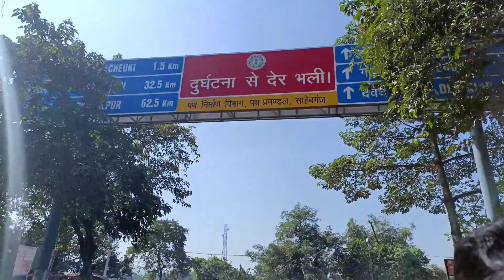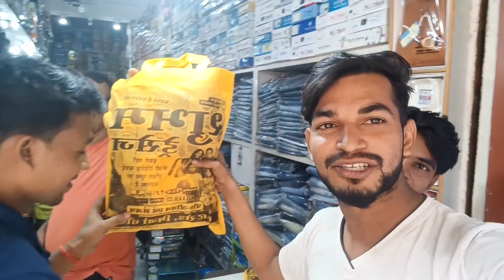छठ पूजा के शुभ अवसर पर कपड़ो में मिला भारी छूट 45%। मिर्जाचौकी शुभम वस्त्रालय। My new vlogs ❤️।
chhat puja
chhat puja video
chhat puja offer
chhat puja par bhari offer
offer 45%
mirzachoki shubham vastralaya
Mirzachoki
raj tech Dhiraj
bakharpur dhiraj
dhiraj banna vlog 150k
dhiraj
new vlogs
vlogs
vlog today
today new vlog
today vlog
today new vlogs
today my first vlog
today my first video
new vlog
vlog
new video
new my first vlog
new vlogs today
trending videos
shoping today
shoping
shoping offer
offer